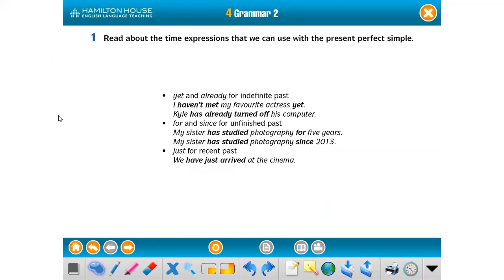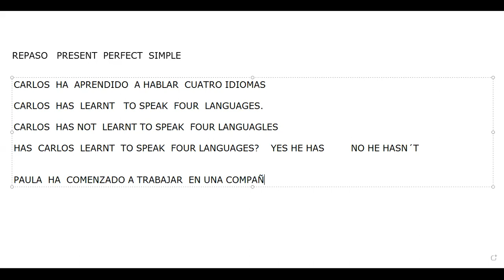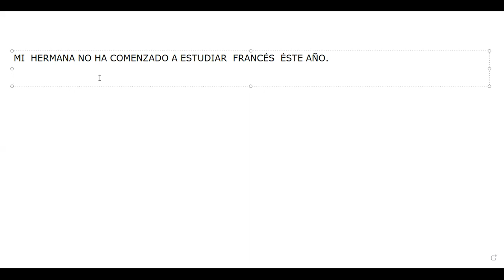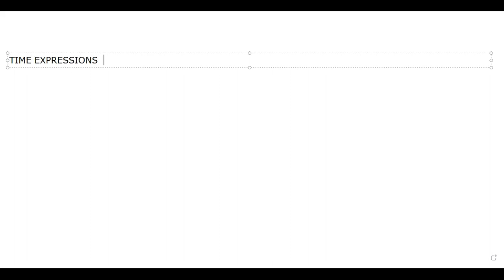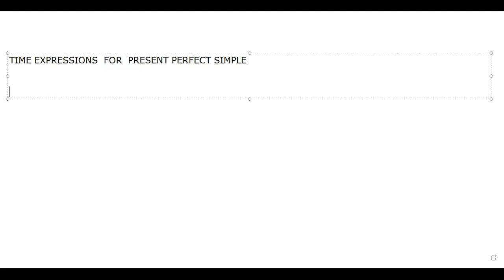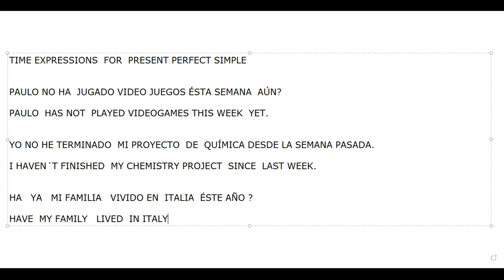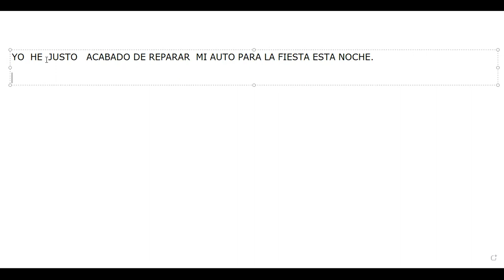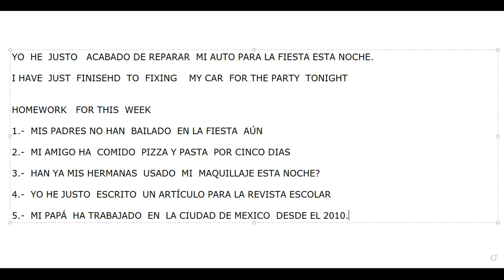CLASE ZOOM 5 OTC 21